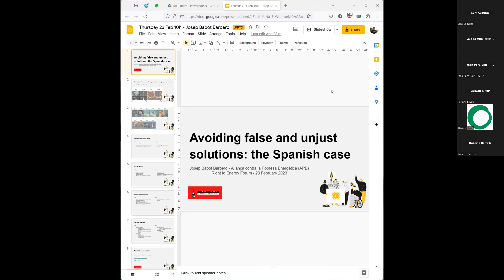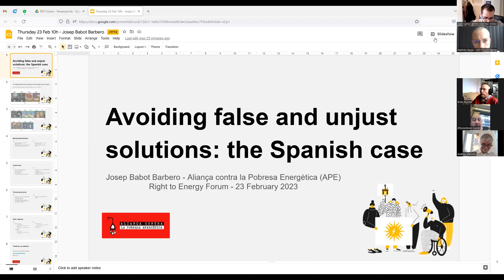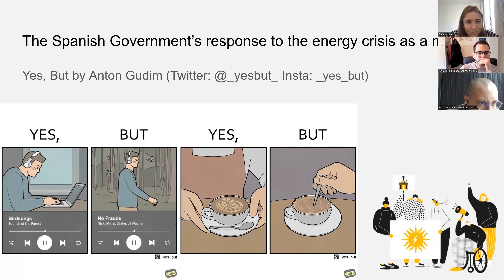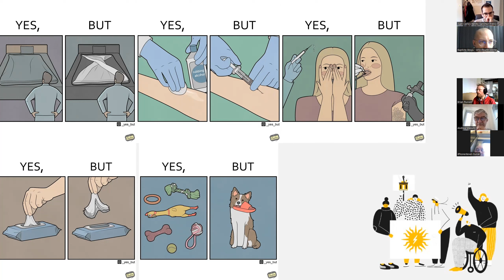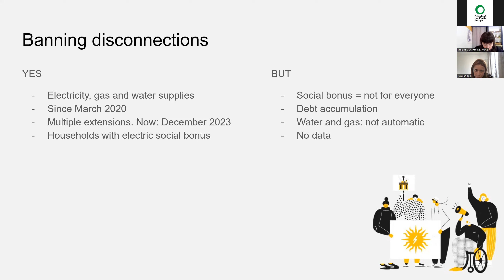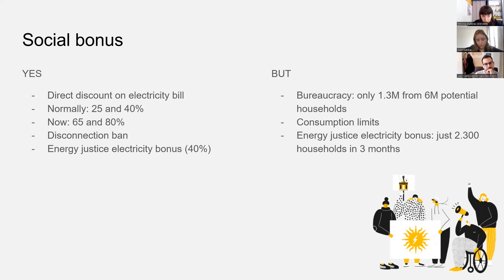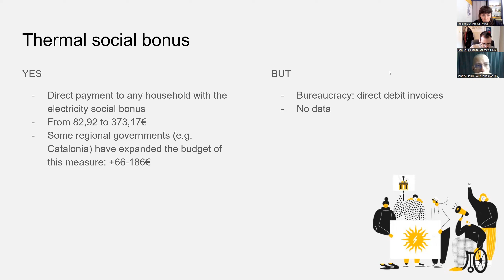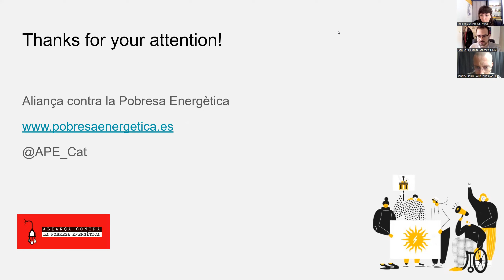Avoiding false and unjust solutions - ENGLISH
Right to Energy Forum 2023, Thursday 23 February – Campaigners flagged the political risks of governments getting the response to the energy crisis wrong.

Speakers include:

Transform! - Transform
Josep Babot Barbero - Aliança contra la Pobresa Energètica
Marisa Matias - The Left group in the European Parliament
Gala Kabbaj - Transform Europe and research collective, Quantité Critique